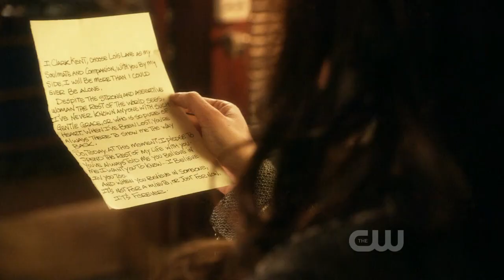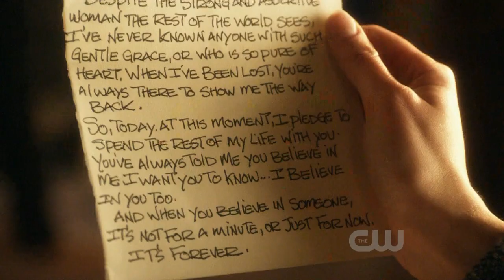Smallville - S10E21 - Clark's wedding vows to Lois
With doubts in her mind about marrying Clark, Chloe gives Lois Clark's wedding vows to read to help her realize she is making a mistake in not going through with the wedding.

-- This was one of my favorite scenes from the episode! --

Source: Smallville - Season 10, Episode 21 - "FINALE"